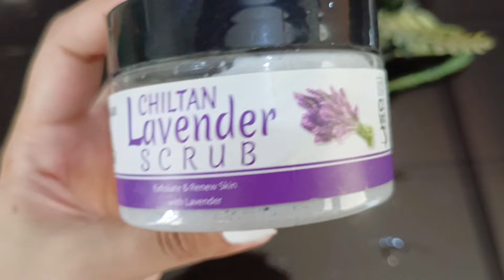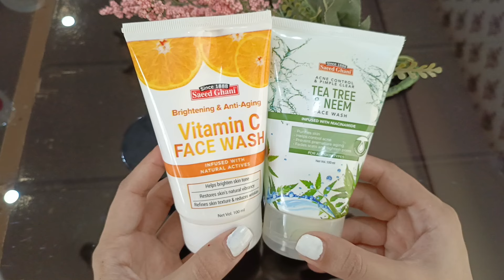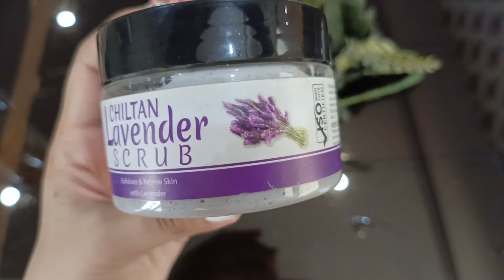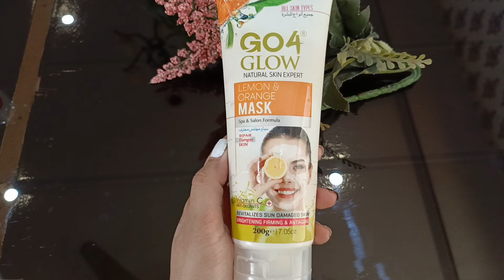How to treat open pores at home?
glass skin
steps to cure open pores
open pores solution
open pores